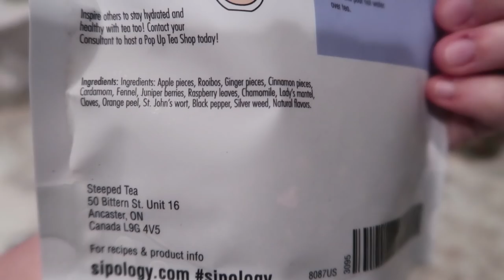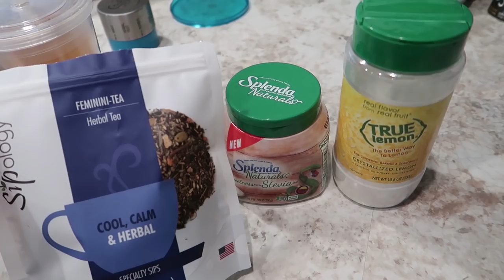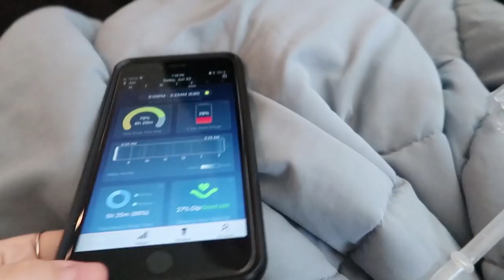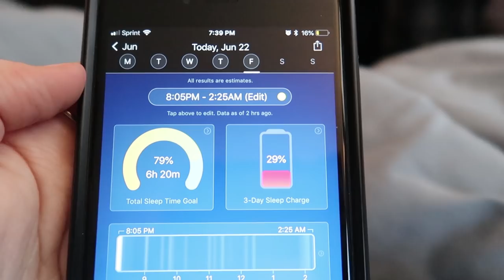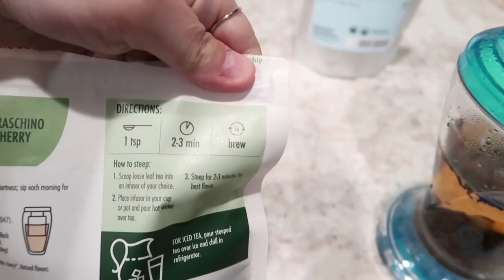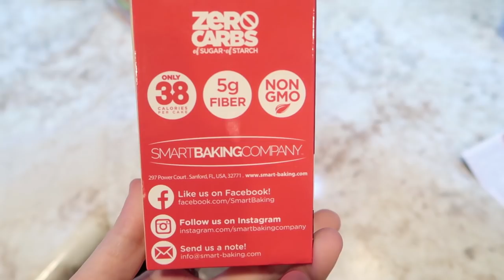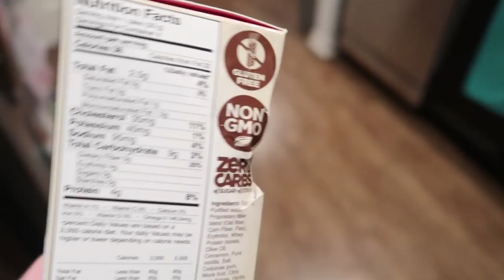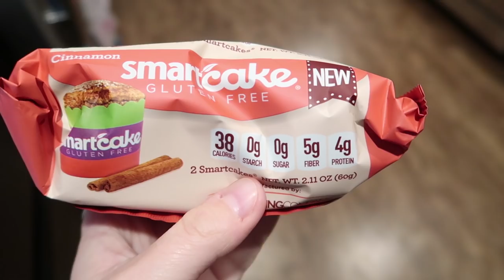Full Day of Keto Eating | Vlog Style | I've Missed You All | Pili Nuts & Smart Cakes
I haven't vlogged in such a long time it feels like!  So I combined it with another keto eating day to give a full look at what my life has been looking like.  It was nice catching up with you all!

Air Fryer
The Good Daughter

FREE Mrs. Meyer's trio + Grove Walnut Scrubber Sponges with your first purchase